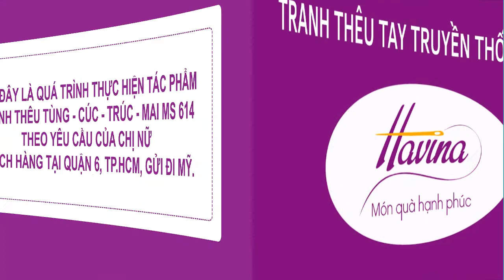Tranh Thêu Tay Huế - Tranh Thêu Tùng Cúc Trúc Mai MS 614, Chị Nữ, Q6, TP.HCM, Gửi Đi Mỹ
Công Ty CP Tranh Thêu Tay Huế
Chuyên thêu tay truyền thống theo yêu cầu: thêu tranh chân dung, thêu tranh phong cảnh, thêu tranh phong thủy...
Địa chỉ:
Trụ sở chính: 137E Nguyễn Chí Thanh, P9, Q5, TP.HCM